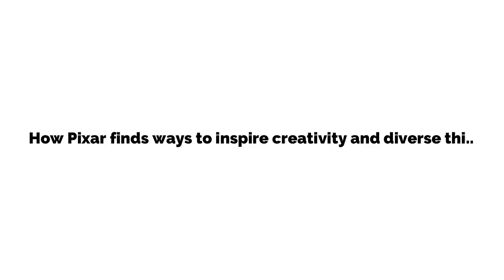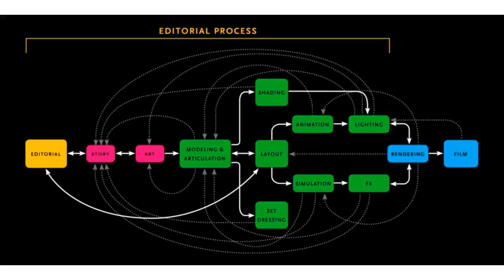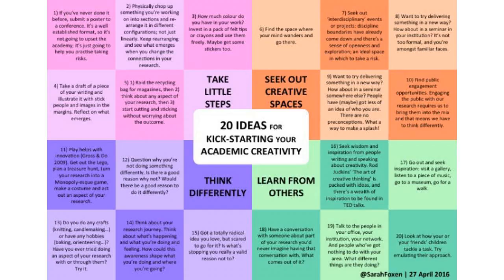How Pixar finds ways to inspire creativity and diverse thinking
2019 - Flipboard - tech news app.